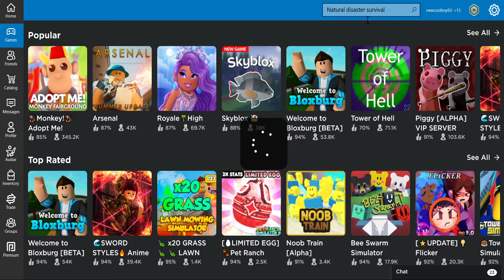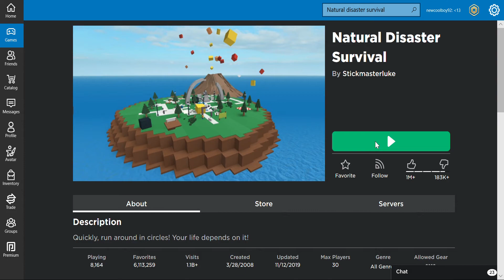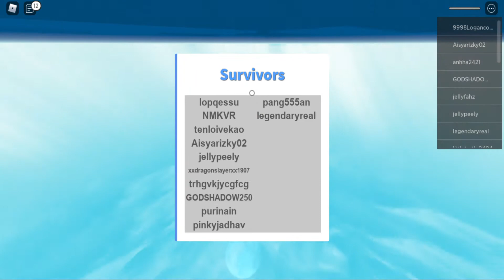My first vid[NATURAL DISASTER SURVIVAL!!!!] I HATE SANDSTORM